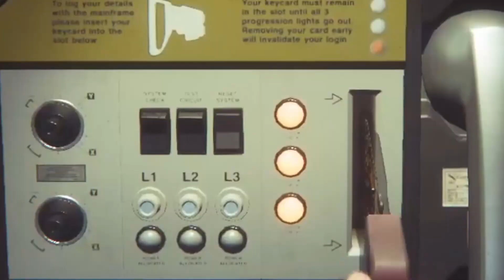We Shouldn’t Have Come Here… II Alien Isolation (Part 1)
Alien Isolation, after being requested a few times, has FINALLY arrived and OH BOY am I ready to see this Alien... well... Xenomorph! Hope You Enjoy :D